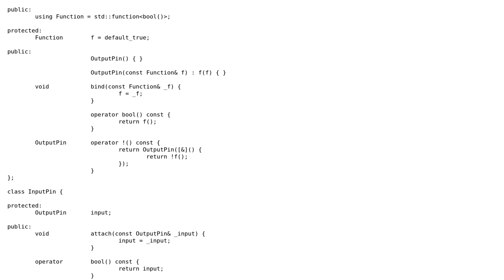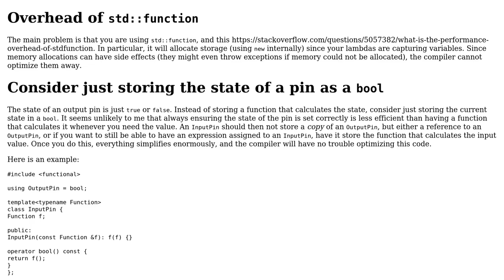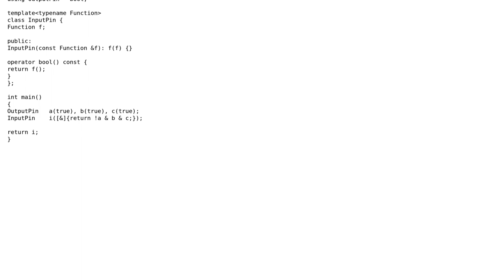Abstracting device IO / glue logic in a CPU emulator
With thanks & praise to God, and with thanks to the many people who have made this project possible! | Content (except music & images) licensed under CC BY-SA | Music | Images & others | With thanks to user G. Sliepen user Alnitak and the Stack Exchange Network Trademarks are property of their respective owners. You are responsible for your own actions.